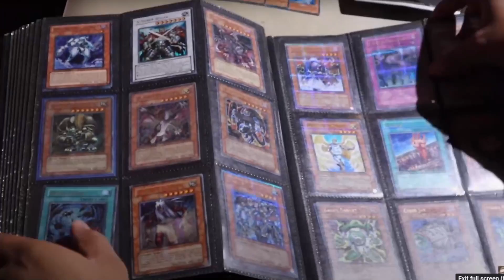Sealed Shitpost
Yo, have you seen that new series Cimoooooooo started with TheRJB0? What was it called, Sealed Showdown? It's got some really interesting Yugioh game play. AND IT'S ON WEDNESDAY MY DUDES.

Music Credit to Jupiter Productions and Karl Casey @ White Bat Audio